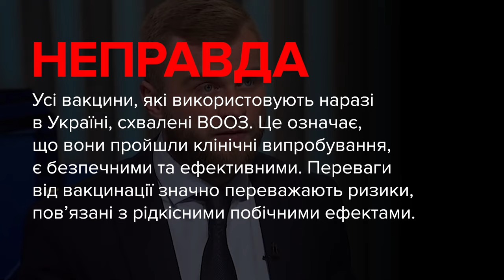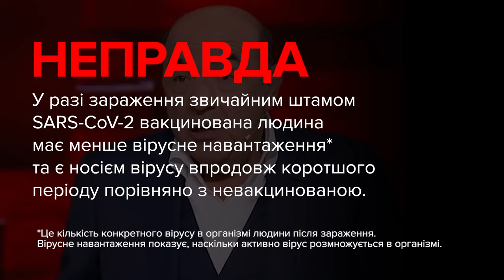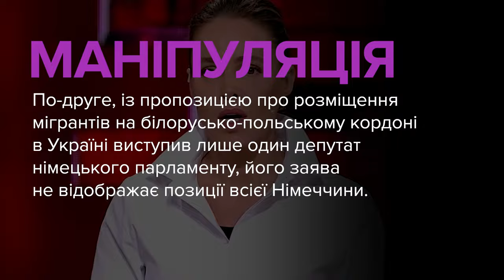Брехня від політиків. Дмитрук, Рабінович, Королевська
00:00 — Артем Дмитрук, депутат, позафракційний:
«Я не бачу достатніх аргументів, достатніх доводів, гарантій якості цих вакцин. Жодна вакцина — це фахівці кажуть — жодна вакцина не досліджена повністю, так? Чому я маю робити щеплення вакциною, яка повністю не досліджена? Я не знаю, що зі мною станеться».

01:04 — Вадим Рабінович, депутат, ОПЗЖ:
«Вакциновані точно так переносять вірус, як і невакциновані. Це вже доведено».

01:40 — Наталія Королевська, депутатка, ОПЗЖ:
«Що хочеться позначити в цій ситуації: щоб у жодному разі наша українська влада не втягнулася в цю міграційну кризу, яку ми сьогодні спостерігаємо на кордоні Білорусі та Польщі. Тому що ми пам'ятаємо, як на прохання Америки українська влада прийняла біженців з Афганістану, і до цього дня Міністерство внутрішніх справ не розуміє, як вирішити цю ситуацію. І сьогодні ми бачили заяву з Німеччини про те, щоб Україна також допомогла у вирішенні цієї кризи та прийняла до себе біженців».